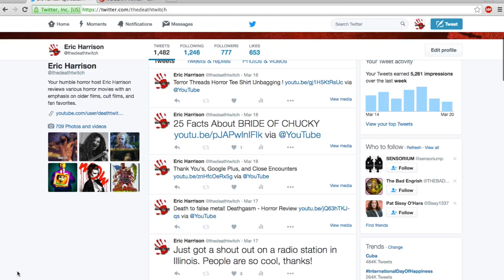World Of Beer - Drink It In Intern Application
This is my video application to a contest about traveling the world and sampling different beers. Sadly I didn't qualify.